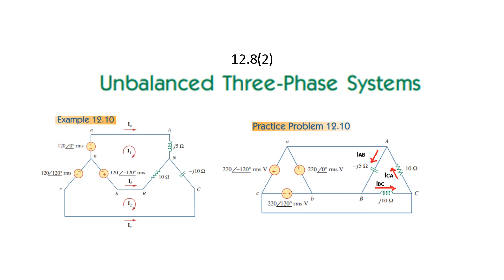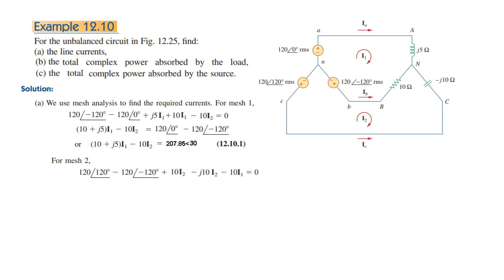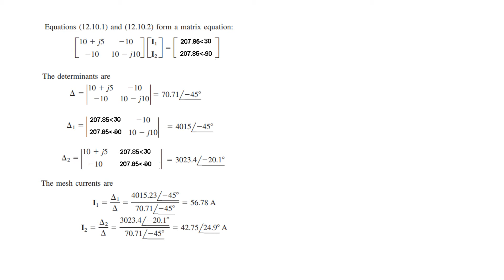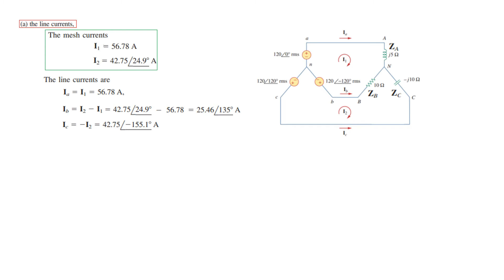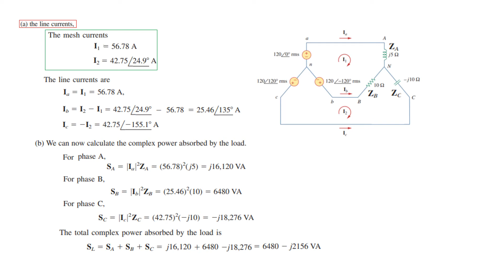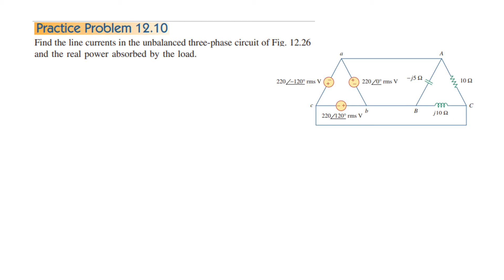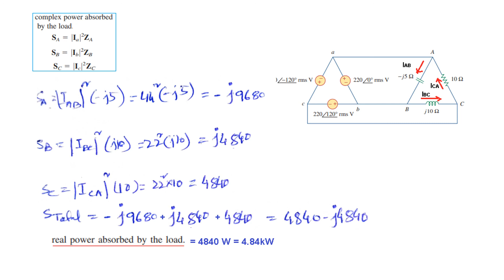Example 12.10 || Practice 12.10 || Unbalanced Three-Phase System || (Alexander & Sadiku)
ENA 12.8(2) (Bangla)
Example 12.10 & Practice Problem 12.10. Unbalanced Three-Phase System